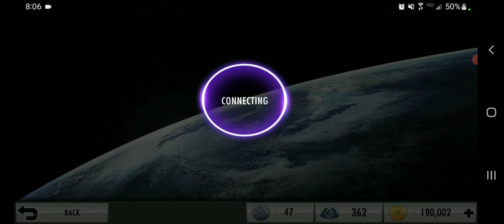Injustice: Gods Among Us Mobile | How To Use Amazing Yellow Lantern Hal Jordan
Thumbnail by Screen Rant